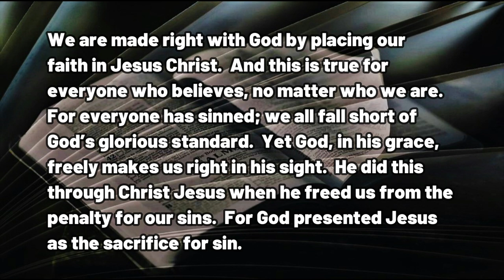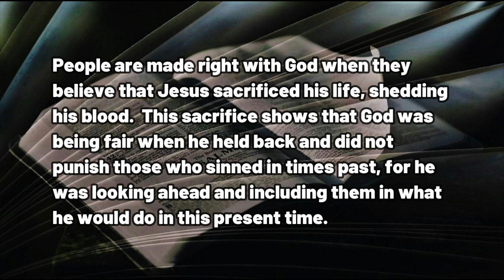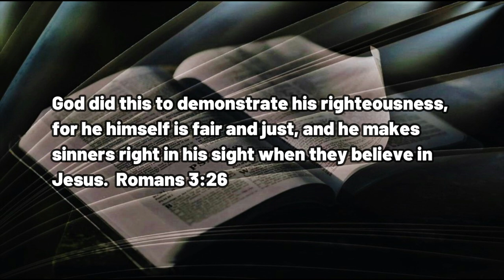030323 Made Right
A DAILY DEVOTIONAL -- exactly four minutes and sixteen seconds of help for today's journey.